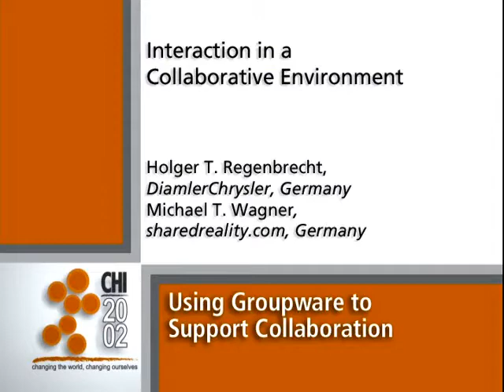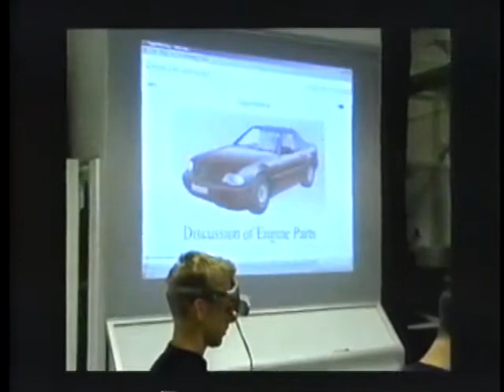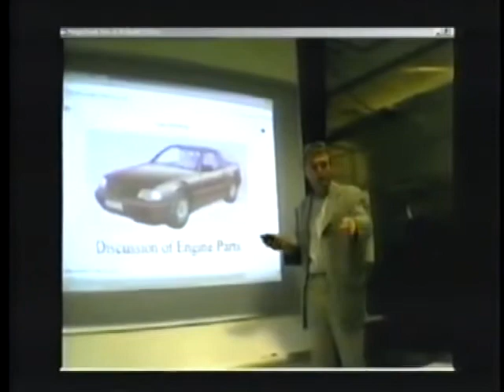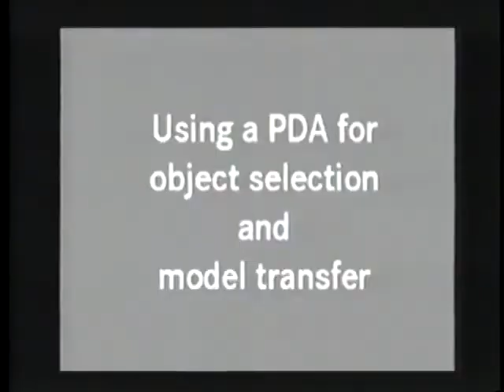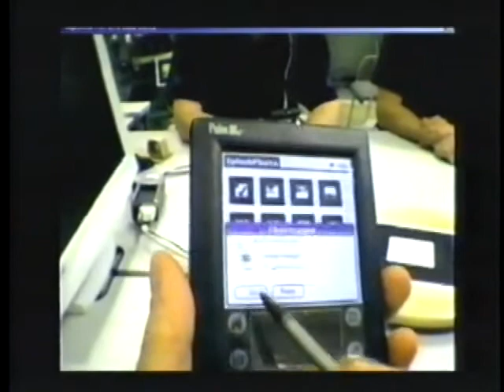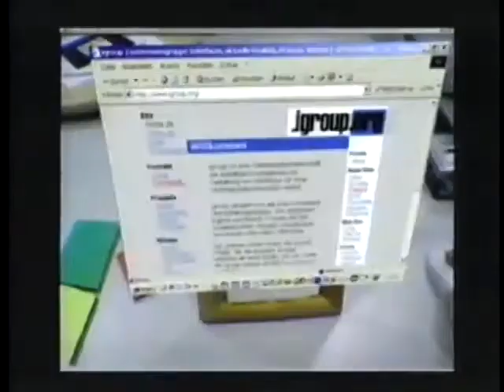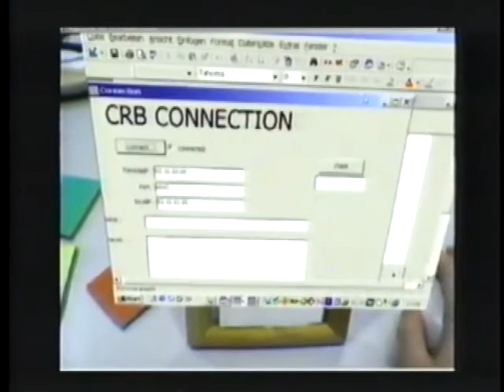Interaction in a Collaborative Augmented Reality Environment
Holger T. Regenbrecht, Michael T. Wagner

CHI '02 Video Program

Video Chair: Kevin Schofield (Microsoft)
Location: Minneapolis, USA; 20-25 April 2002